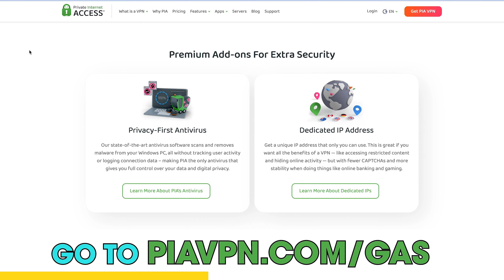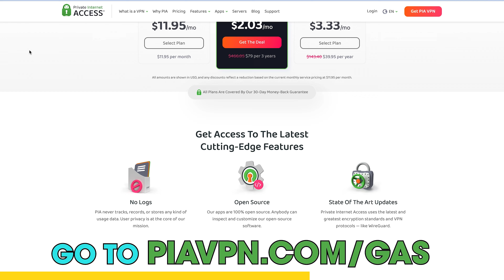The Hill Family Racing Dynasty - Past Gas #162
In the autumn of 1975, Graham Hill was in a new phase of his life. He had just retired from Formula One as a two-time World Champion, as well as the only driver in history to win the F1 championship, Indianapolis 500, and 24h of Le Mans. From cinematic near-death experiences to triumphant comebacks, Graham Hill was a living legend. But on a cold and foggy November evening in 1975, Graham’s heroic life came to a sudden and tragic end, leaving his family both broken and broke, with his only son Damon left to pick up the pieces. Would Damon achieve greatness like his father? Or would the pressure of being Graham Hill’s son prove to be too big of a burden? Today on Past Gas, the incredible careers of Graham and Damon Hill.